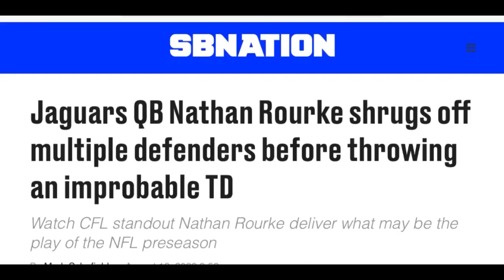Nathan Rourke Jaguars Highlights | 2023 NFL Preseason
Nathan Rourke’s 2023 Preseason Highlights with the Jacksonville Jaguars